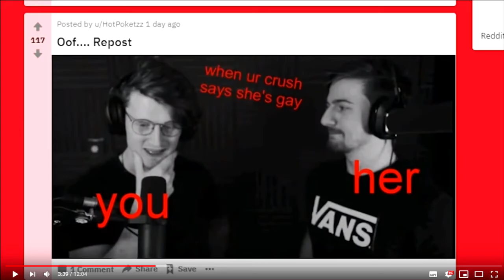help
true story